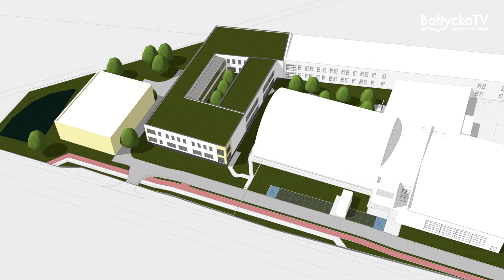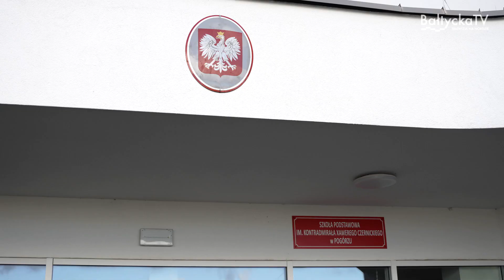Posumowanie Inwestycji w oświatę gminy gminie Kosakowo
W gminie Kosakowo, 2023 był rokiem dużych i ważnych inwestycji w oświatę. Budowa dwóch przedszkoli, zakup nieruchomości pod budowę kolejnej szkoły w Pogórzu, przygotowania do budowy szkoły modułowej - to tylko niektóre z przedsięwzięć, które gmina przeprowadziła w ciągu minionych 12 miesięcy. Więcej o inwestycjach oświatowych w gminie Kosakowo w rozmowie z wójtem Marcinem Majkiem.